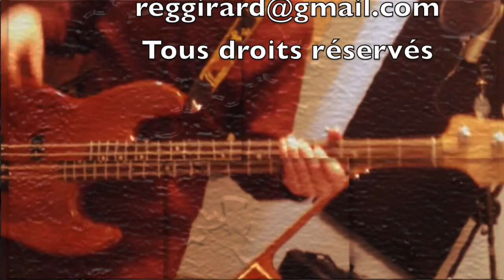Pat Bouchard - Et toi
Enregistrée au studio J'EN RÉGIS